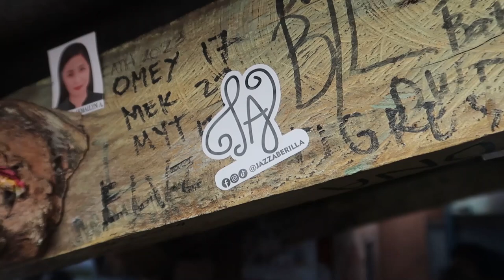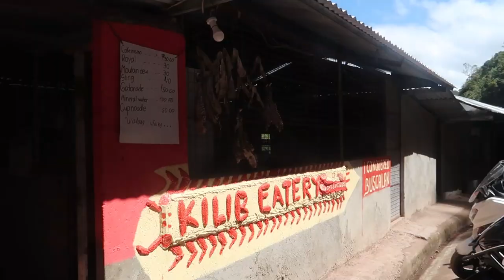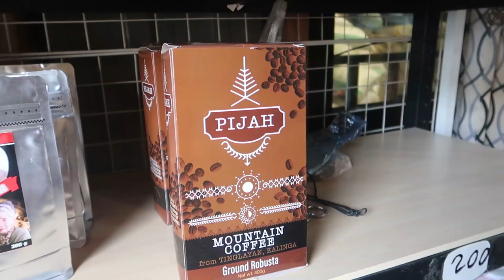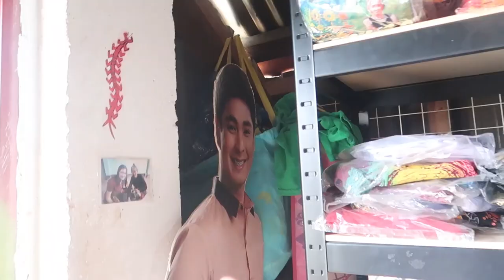Getting my First Tattoo in Buscalan